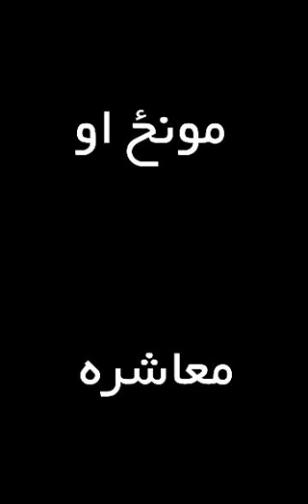نماز اور معاشرہ